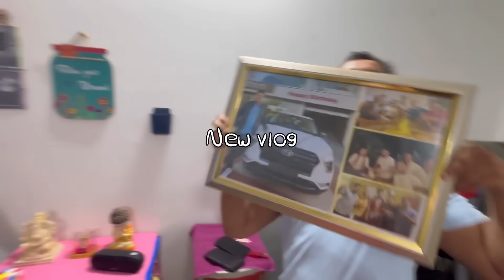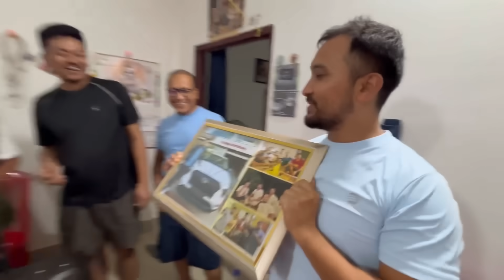Our NEIGHBOURS gave a Party for Hubby 🎂🎉🥳// Enjoying Delicious Birthday Dinner 🥘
Surprise Birthday party for husband

!!! You are free to use this music track, but you must include the following in your video description (copy & paste):

1.Rainbow - Your mood is here
2.Happy days
3.Sunshine playground

Birthday dinner
Celebrating hubby’s birthday